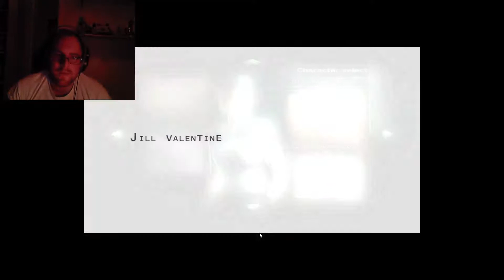Resident Evil HD REMASTER - What is this??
Alright guys hope you enjoy part one of this new playthrough of resident evil hd.